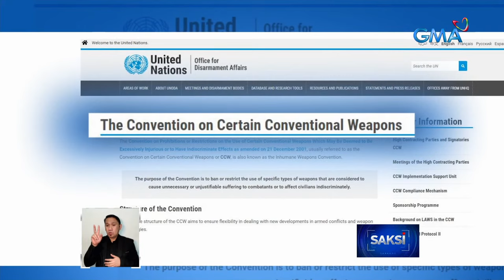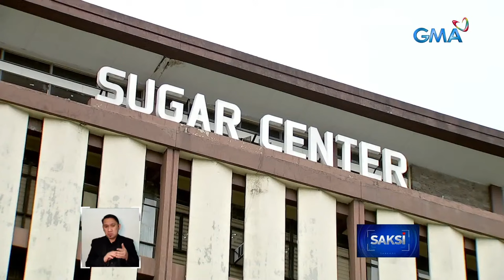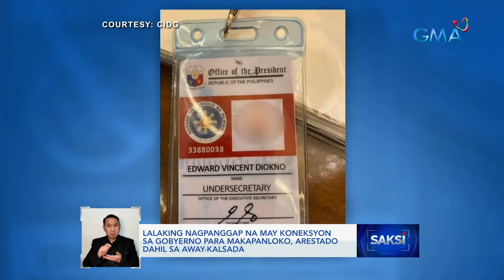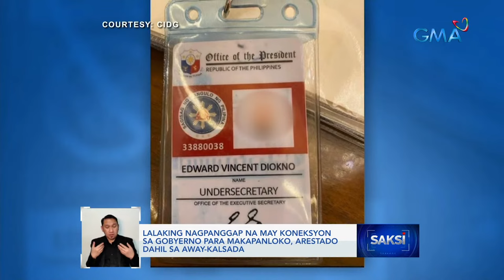Saksi Livestream: February 14, 2023 - Replay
Saksi is one of GMA Network’s nightly newscasts, anchored by Arnold Clavio and Pia Arcangel. It airs on GMA-7 Mondays to Thursdays at 10:50 PM (PHL Time) and Fridays at 11:20 PM (PHL Time).